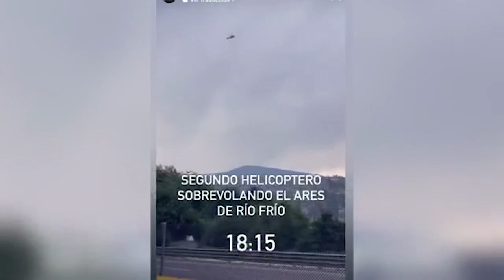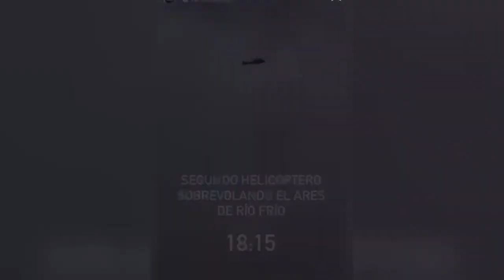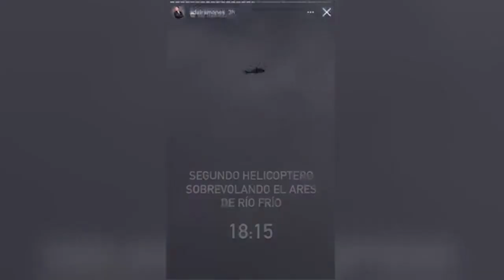Marc Anthony cancela su presentación en Panamá por aparente accidente